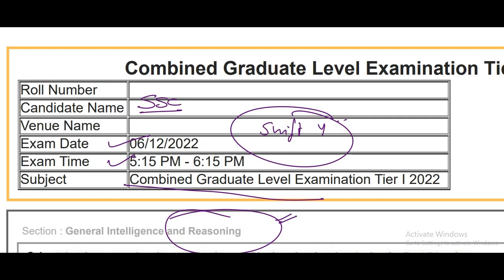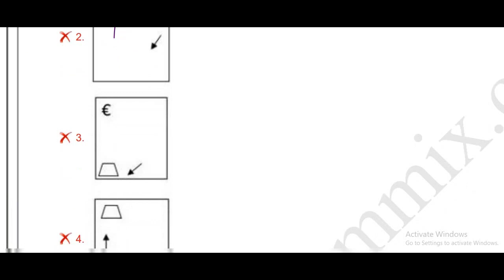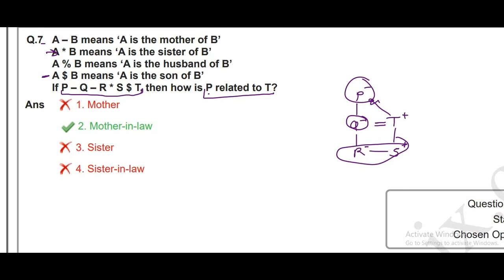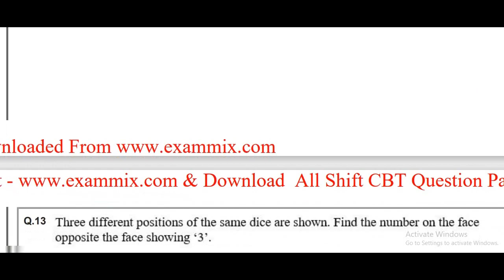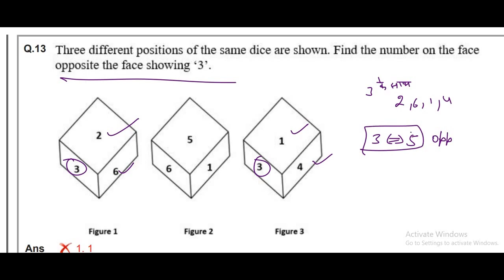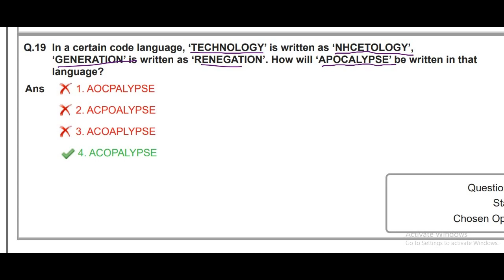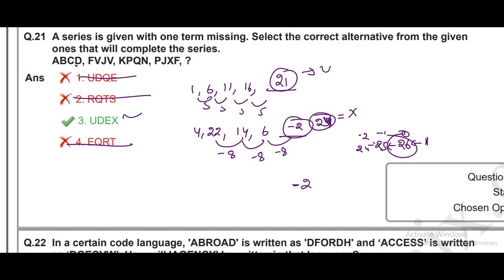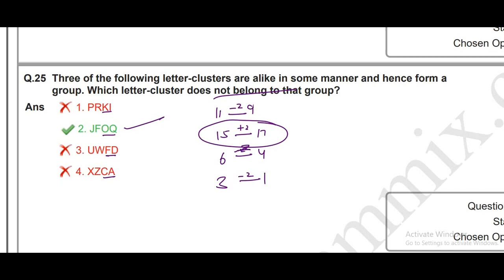SSC CGL 6 DECEMBER 2022 SHIFT 4 REASONING SOLUTION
ssc cgl reasoning solution,
ssc cgl reasoning solution 2022,
ssc cgl reasoning solution 2021,
ssc cgl 11 april 2022 reasoning paper solution,
ssc cgl 2020 reasoning paper solution neon classes,
ssc cgl 2017 reasoning paper solution,
ssc cgl 2019 reasoning solution,
ssc cgl 2021 previous year question paper with solution reasoning,
ssc cgl reasoning asked questions,
ssc cgl reasoning analogy questions,
ssc cgl reasoning all questions,
ssc cgl reasoning questions and answers,
ssc cgl 13 august 2021 shift 1 reasoning solution,
ssc cgl 21 april 2022 shift 2 reasoning solution,
reasoning ssc cgl 2021 all shift solution,
ssc cgl previous year reasoning questions by deepak sir,
ssc cgl 2021 11 april shift 1 reasoning solution,
ssc cgl reasoning previous year solved paper tier 1,